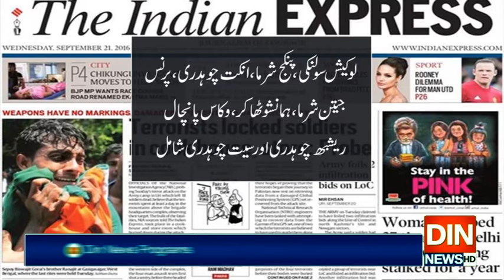"جے شری رام کے نعرے نہ لگانے پر9مسلمانوں کو قتل کیا گیا"